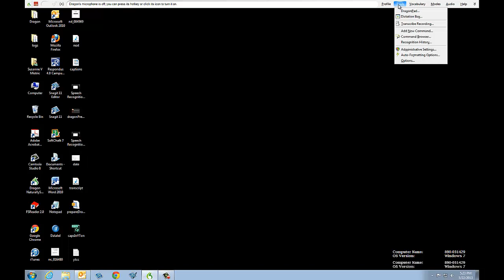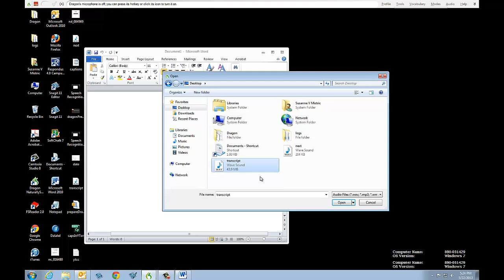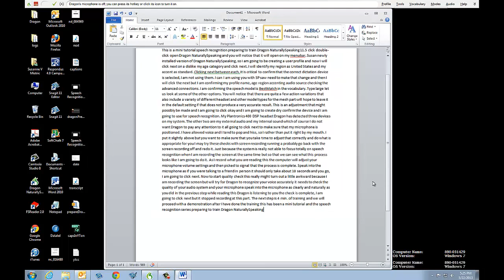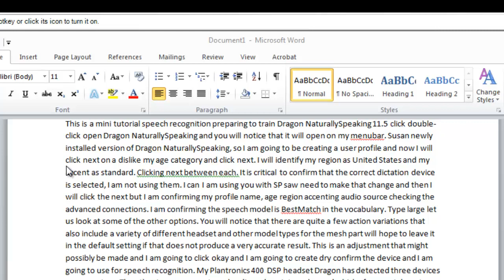Speech Recognition: Creating a Transcript with and Existing Audio File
Dragon Naturally Speaking 11.5